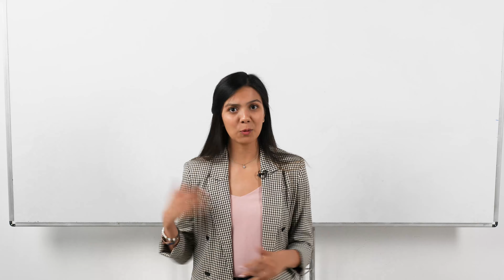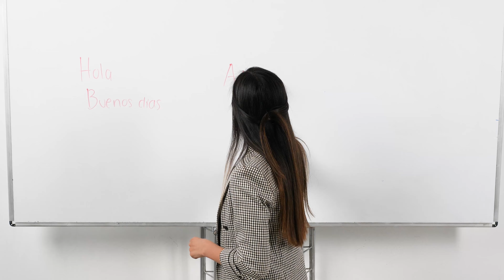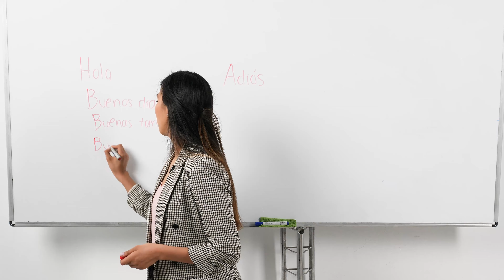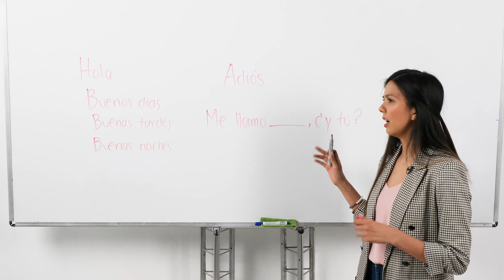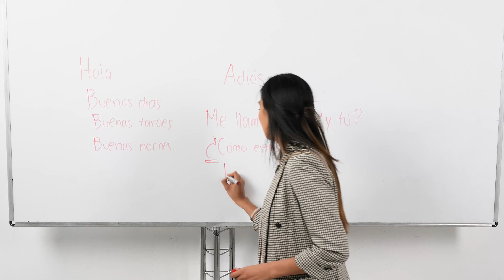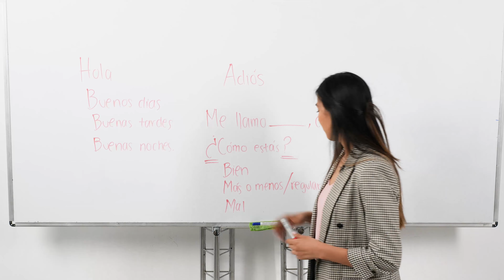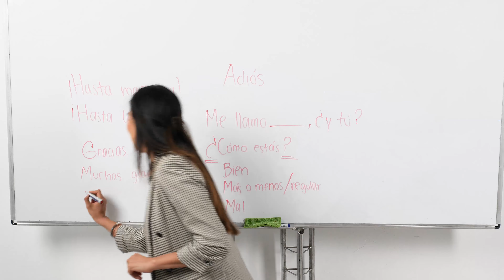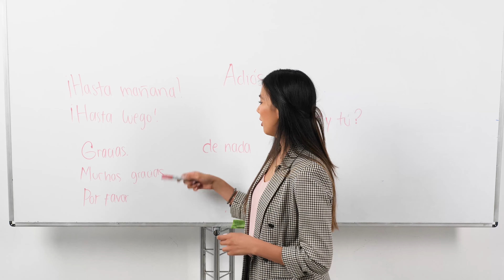ИСПАНСКИЙ ЯЗЫК для начинающих с нуля УРОК 1 [Курс испанского онлайн и бесплатно] 2020 0+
Испанский Язык в проекте Языки.Онлайн. Предлагаем вашему вниманию 1-й урок испанского языка в хорошем качестве 4К. Тема первого урока испанского - приветствие в испанском языке. Преподаватель - носитель испанского языка, расскажет что важно при изучении испанского, какие существуют приветствия, и как правильно их произносить. Какие частые ошибки в произношении испанского языка. Некоторые фразы и слова испанского языка при неправильном произношении меняют свой смысл. В общении с носителям испанского языка, очень важно правильно здороваться и прощаться.

Для того, чтобы увидеть титры перевода на русский язык вам нужно сначала включить титры, и после этого, в раскрывающемся меню выбрать перевод на русский язык. Мы  специально оставили эту возможность, так как возможно, это вас развеселит и сделает просмотр видео и процесс обучения немного забавным. Приятного вам просмотра!

Мы будем регулярно размещать новые видео уроков по испанскому языку.

Ознакомиться с нашими методиками и курсами, а так же оставить заявку можно на нашем сайте Там же вы сможете найти полезные статьи, материалы и ссылки для помощи в изучении иностранных языков.

Мы обучаем иностранным языкам онлайн взрослых и детей с 3-х лет.
Английский язык, китайский язык, испанский язык, французский язык, немецкий язык и русский как иностранный.

В соответствии с условиями лицензии Creative Commons CC BY Youtube, вы, равно как и другие авторы, можете использовать данное видео, включая размещение его на вашем канале или сайте с обязательным указанием авторства и ссылкой на первоисточник (данный канал).